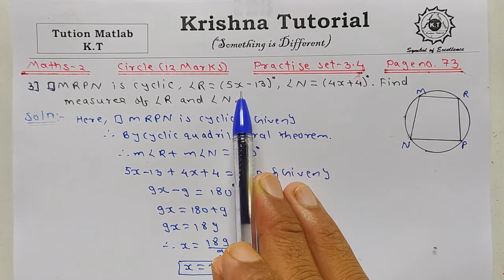SSC Class 10 Circle Practise Set - 3.4 Q.3 & Q.4 Geometry/Maths - 2 Maharashtra Board New Syllabus.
Hello Friends Welcome to Krishna Tutorial (Something is Different).

This video is for 10th class students of SSC Maharashtra board, CBSE Board and all other Boards who wants to learn Mathematics (Geometry and Algebra).

In this video we have discussed SSC Class 10 Circle Practise Set - 3.4 Q.3 & Q.4 Geometry/Maths - 2 Maharashtra Board New Syllabus.

Instagram Books You Must Read to Be Successful

Best Books for Students to Gain Financial Success :-

1) Rich Dad Poor Dad in Hindi
2) Rich Dad Poor Dad in English
3) The Richest Man In Babylon in English
4) The Richest Man in Babylon in Hindi
5) Think And Grow Rich in English
6) Think And Grow Rich in Hindi
7) How to Win Friends And Influence People in Hindi
8) How to Win Friends And Influence People in English
9) How to Stop Worrying and Start Living in English
10) How to Stop Worrying and Start Living in Hindi
11) 7 Habits of Highly Successful People in Hindi
12) 7 Habits of Highly Successful People in English
13) The Greatest Salesman in the World in English
14) The Greatest Salesman in the World in Hindi
15) The Power Of Habits in English
16) The Power Of Habits in Hindi
17) The Power of Subconscious Mind in Hindi
18) The Power of Subconscious Mind in English
19) Start With Why? in English
20) Start With Why? in Hindi
21) The Alchemist in English
22) The Alchemist in Hindi

My Gadgets :-
1) My Mic
2) My Phone